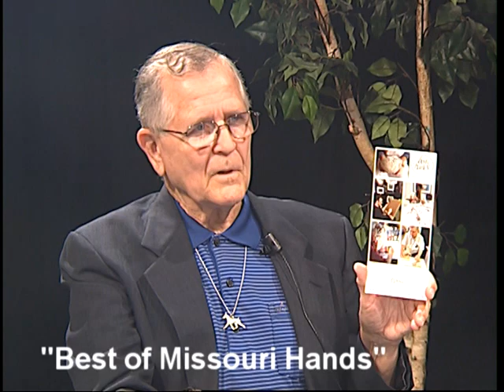Spotlight on the Arts #33 P.King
In this episode, host Rick Jey interviews fused glass artist Peggy King.